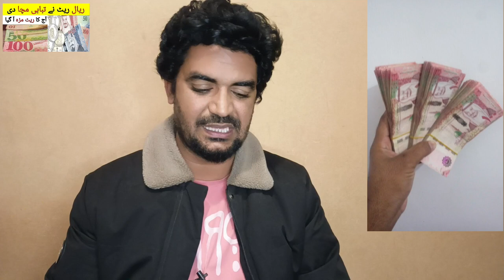Riyal ka Rate aaj kia hai | Today Riyal Rate in Pakistan | سعودی ریال کا ریٹ کیا ہے ،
Saudi Arabia Latest Update News today in Urdu and Hindi, Saudi News in Urdu, Today News in Saudi Arabia, Riyal ka Rate aaj kia hai | Today Riyal Rate in Pakistan | سعودی ریال کا ریٹ کیا ہے ، saudi riyal rate in pakistan, riyal rate in pkr,